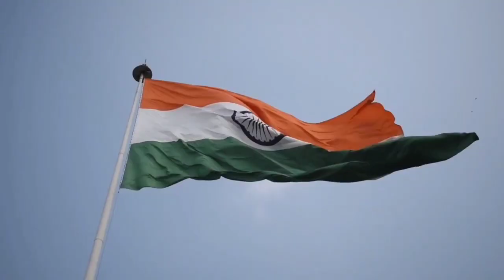Teri mitti_keshri || akshay kumar || Desh bhakti song|| bholu0.3#myfirstvlog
Teri mitti_keshri || akshay kumar || Desh bhakti song|| bholu0.3

               song credit
                Album:-keshri
                singer:-B praak